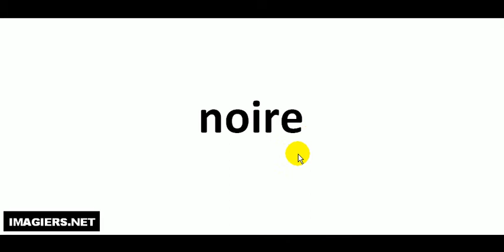Aprende a Pronunciar el Francés = noire